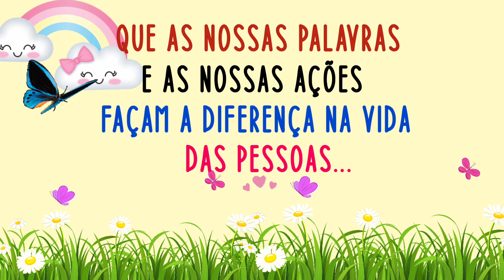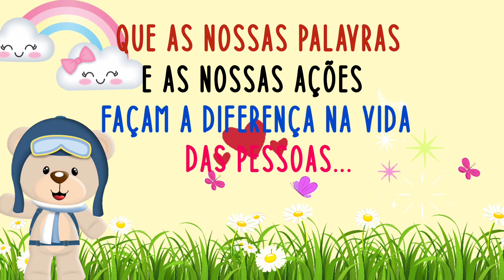Feliz Terça-Feira♥️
Linda mensagem de Feliz Terça-feira.